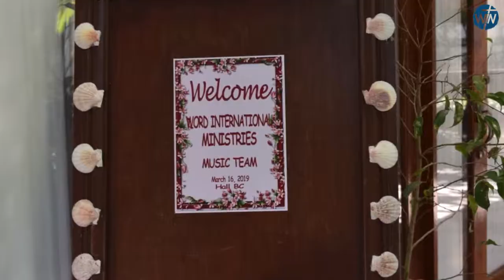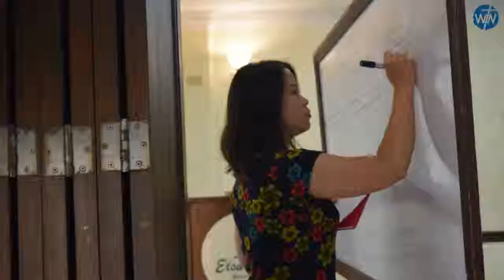ELEVATE | Kenosis and Theostratos | 03.16.2019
ELEVATE
He must become greater; I must become less.

Kenosis and Theostratos
(WIN - Cebu and Win - Lapu-Lapu Worship Teams)
Vision Casting and Teambuilding Activities
@ El Salvador, Danao City, Cebu